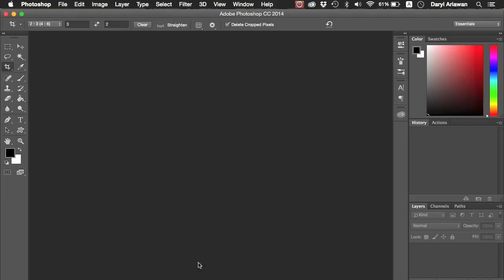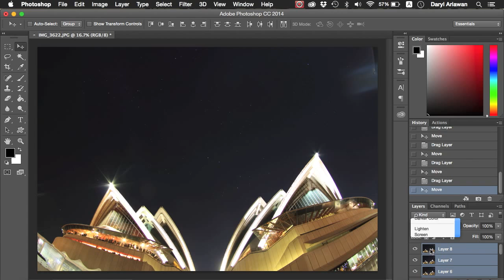Star Trail Tutorial [Indonesian]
Cara bikin star trail dengan kamera digital.

Silakan di komen untuk pertanyaan atau masukan nya.

Jump to:
Editing - 1:58